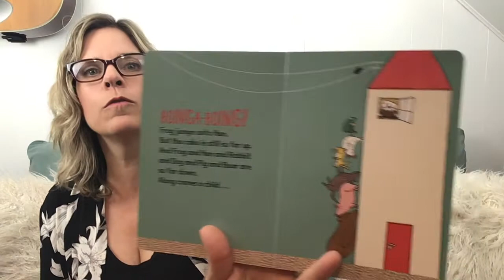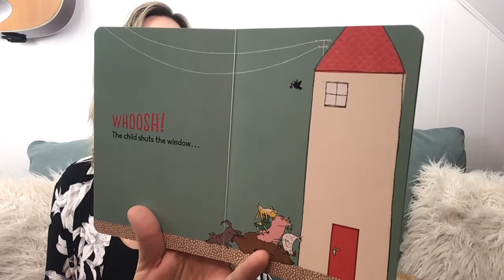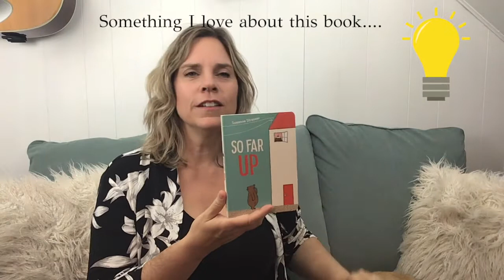"So Far Up" read by Christy Hodder (Stories with Christy)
I love reading this little book “So Far UP” about working together and how sharing makes others happy.

I started this channel for my grandson Daniel. I would also like to share these stories with the Suzuki Early Childhood Education students at my school and ALL other children in the world!

For where to buy this book and the other books I'll be reading:

For more information about the Scotia Suzuki School of music in Halifax, Nova Scotia, and the SECE program: